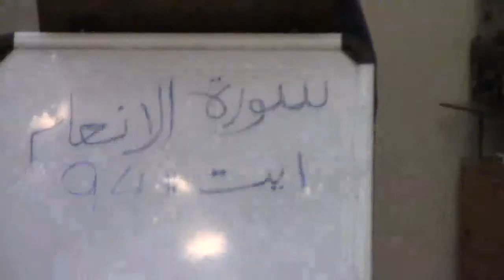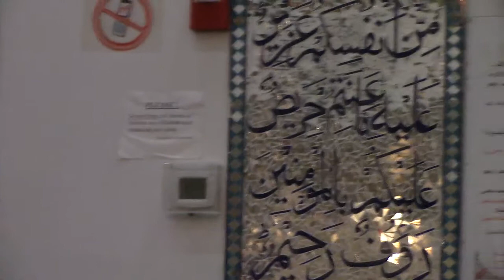Surah Anaam Ayat# 94 to 97 Tajweed & tafseer 002